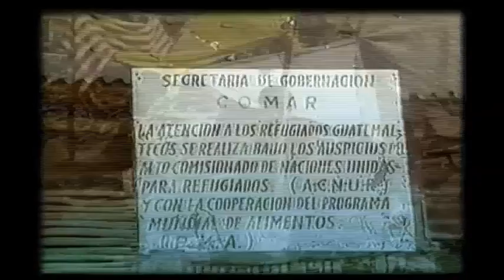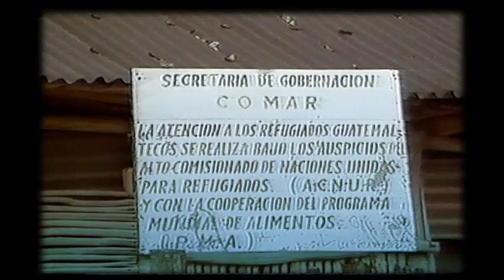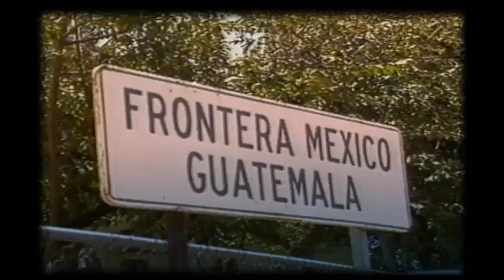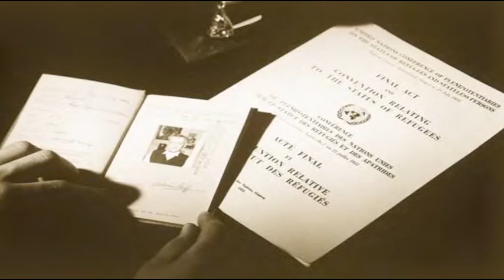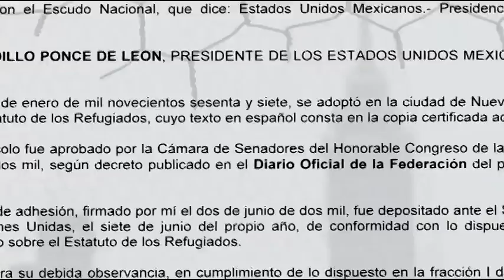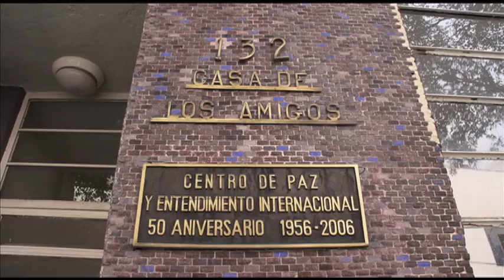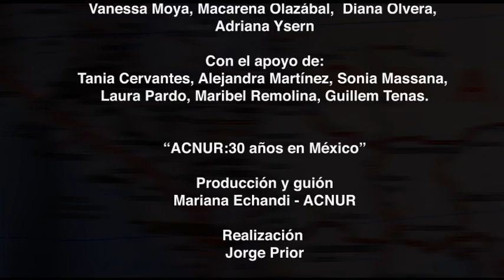30 años de presencia del ACNUR en México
Treinta años de historia de la oficina en México del Alto Comisionado de las Naciones Unidas para los Refugiados (ACNUR). Los avances, desafíos y desarrollos desde la apertura de la oficina en México en 1982 hasta ahora.